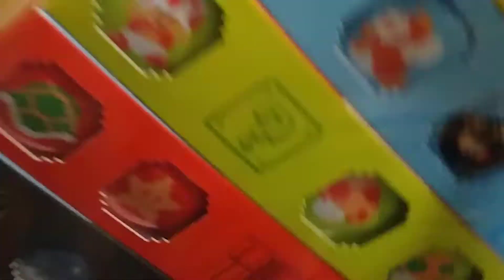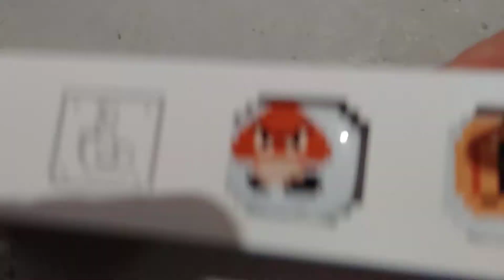Baldimon the series S1 E10 The basement of balloon boo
Baldi and playtime find the basement
No copyright or community guideline infringement intended